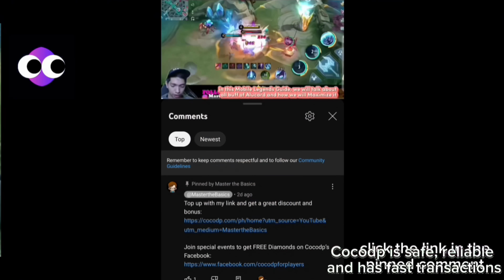New Update, Assassin Meta is back ? | MLBB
This Master The Basics Mobile Legends Guide is about New Update and all other Changes. I will also discuss everything you need to know about The New Update.